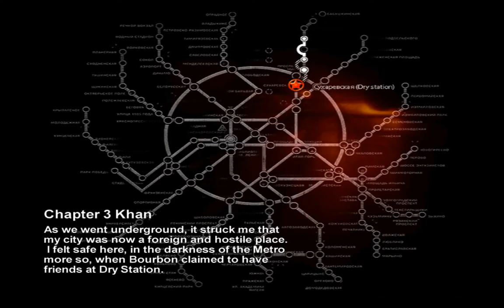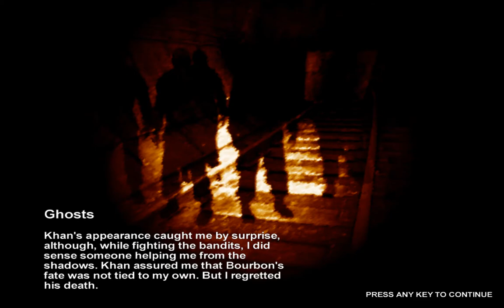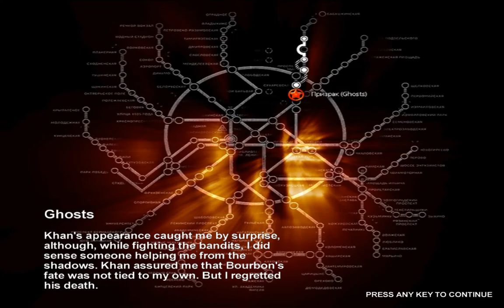Metro 2033 - Chapter 3: Khan - Dry, Ghosts and Anomaly - Ranger Hardcore - HD No Commentary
Metro 2033 is a first-person shooter survival horror video game developed by 4A Games and published by THQ. It was released in 2010 for the Xbox 360 and Microsoft Windows. The story is based on Dmitry Glukhovsky's novel of the same name, and is set in the ruins of Moscow following a nuclear war, where the survivors are forced to live in underground metro tunnels. Players control Artyom, a man who must save his home station from the dangers lurking within the Metro.

Metro 2033 is played from a first-person perspective. Players encounter human and mutant enemies, who can be killed with a variety of firearms; alternatively, players can employ stealth to evade or silently kill enemies. Ammunition and other necessary items must be either scavenged from the bodies of dead enemies, or purchased from vendors. Some areas of the metro tunnels, in addition to the Earth's surface, are covered in radiation, and the player must wear a gas mask to explore these areas. If the gas mask is worn while in combat, it may be damaged, and the player must quickly find a replacement before they die.